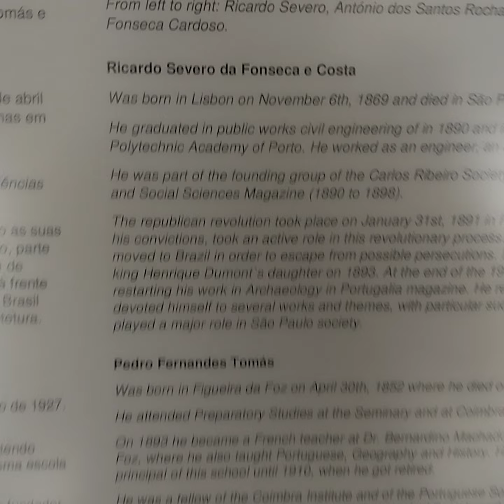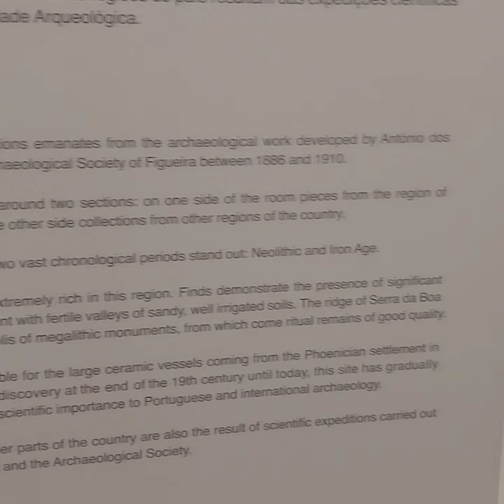Anthropology, Archeology--Figueira Museum